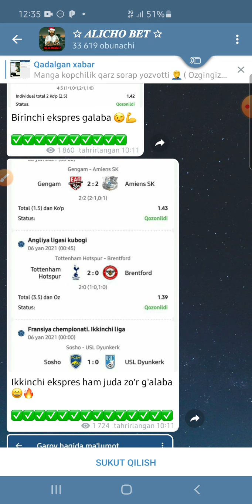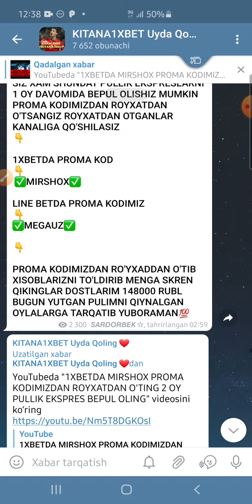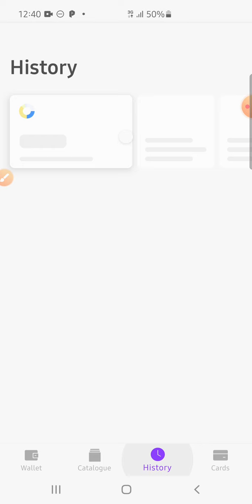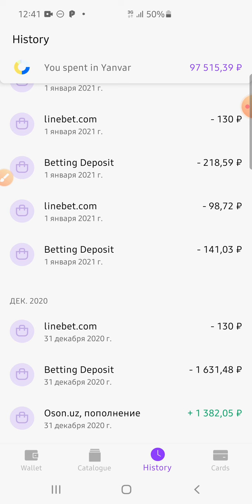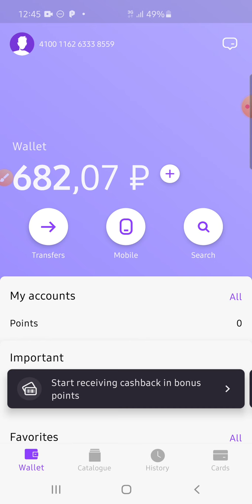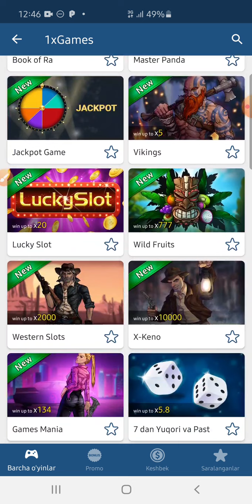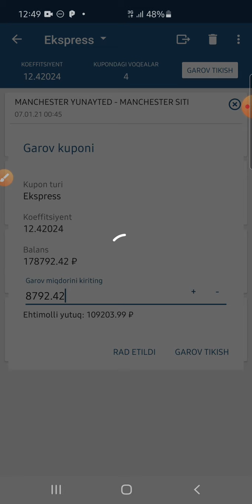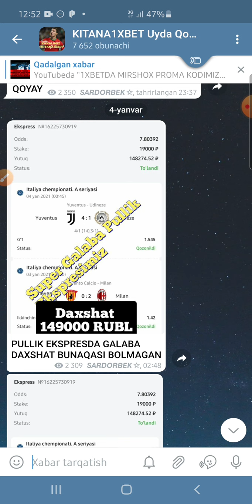1XBET SHOK XABAR ELEKTRON XAMYON OCHING PULIZNI 2 MINUTDA OLING YECHIB QIWI UZ KARTA YUMANEY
Qanday savol bolsa - @alichobet_admin

Lichkaga yozishdan oldin @Alichobet_info ga kiring

Pul tikish sizning hoxishingiz

Qanday stavka qilish - @Alichobet_info